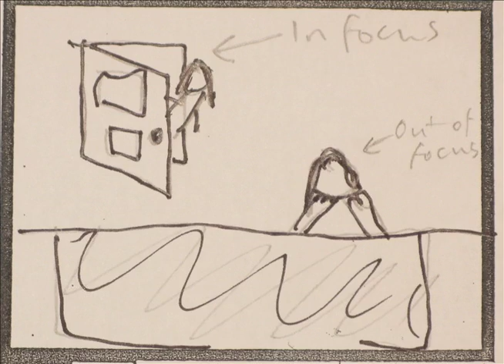Little Missy Animatic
Harriet Swede and Sam Hayes - Our animatic for our A2 music video for the song little missy by dana.